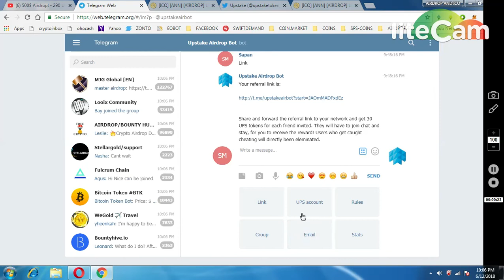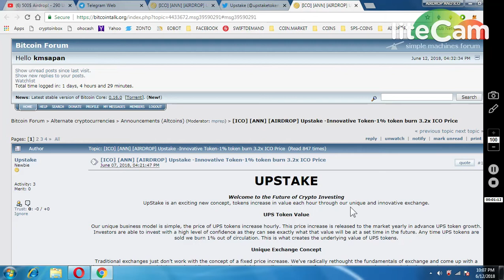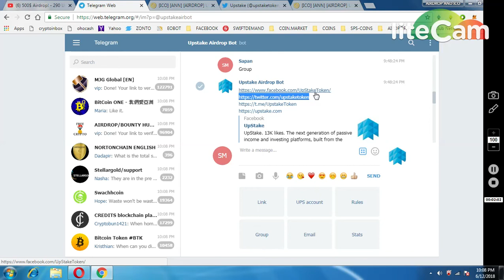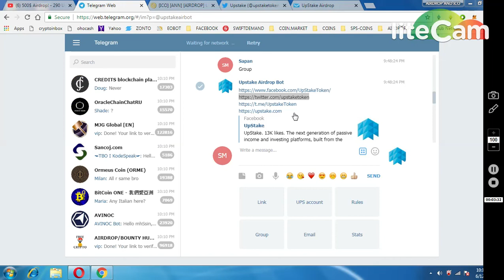UPSTAKE (480$ AIRDROP) || BIG AIRDROP MUST PARTICIPATE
upstake username : kmsapan
telegram user id : @sapanmishrabca